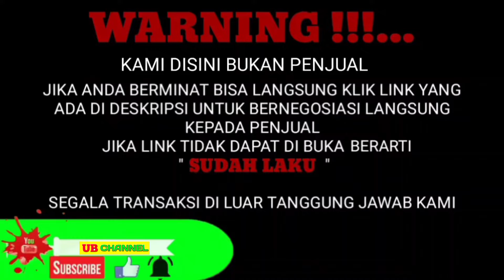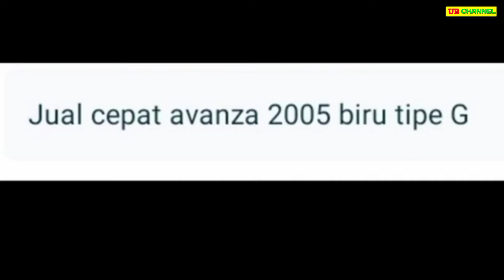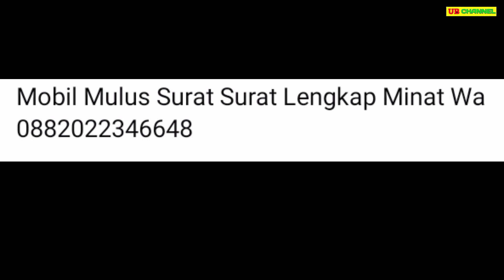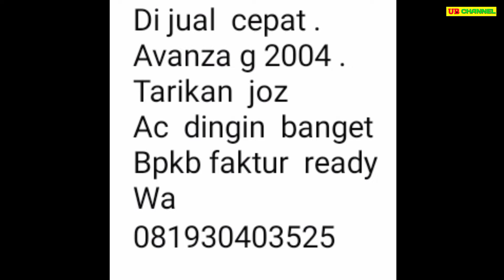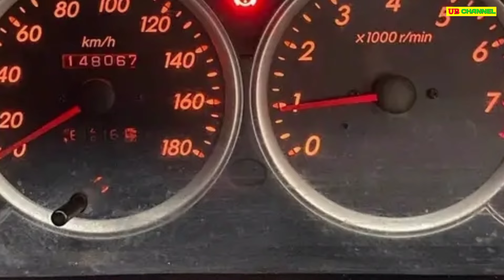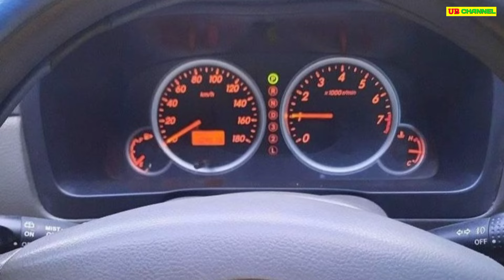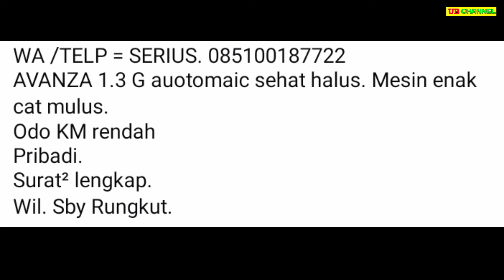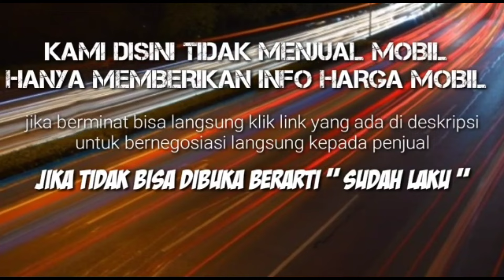HARGA MOBIL BEKAS TOYOTA AVANZA PALING MURAH 25 JUTA MASIH BISA NEGO COCOK UNTUK KELUARGA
TOYOTA AVANZA BEKAS MURAH HARGA MULAI 25 JUTA

AWAS PENIPUAN !!!...

1.
25

2.
65

3.
69

4.
79

5.
82

6.
86

7.
108

Terima Kasih..